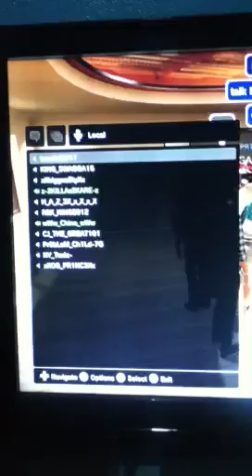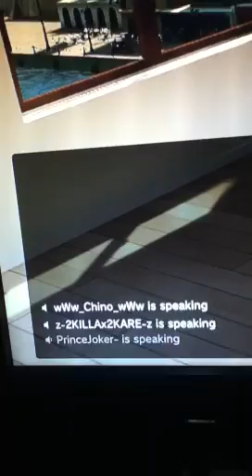Playstation Home wWw-Chino-wWw Vs -2KILLAx2KARE-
Funny roast just had to put it up rofl.